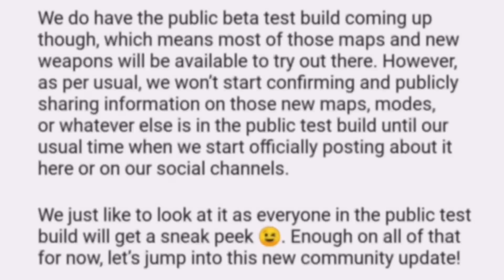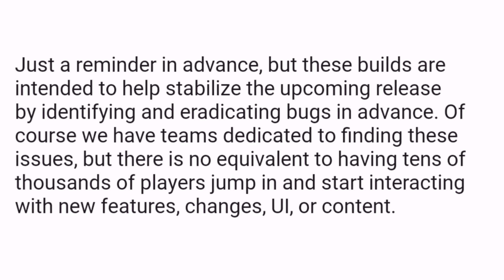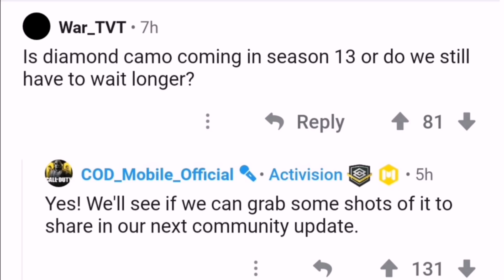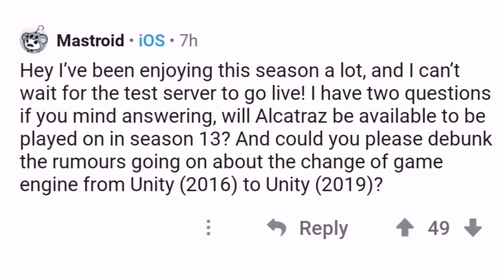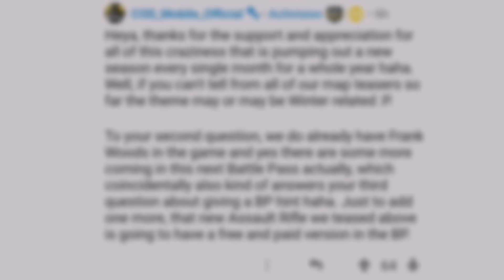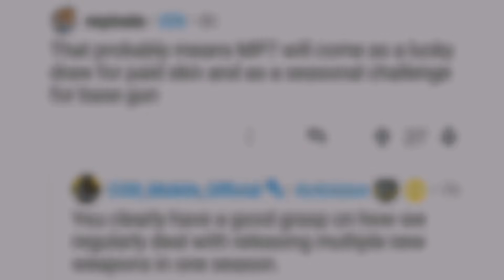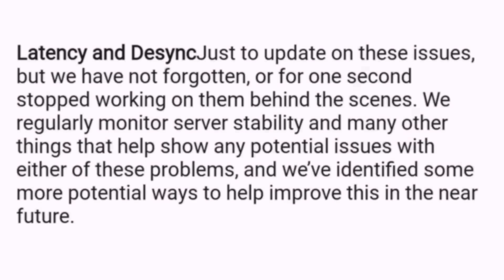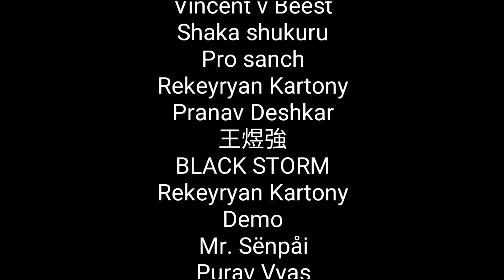Season 13 Test Beta Server Information + Diamond Camo & Bug Fixes! Call Of Duty Mobile season 13!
🔥Become a channel member for only $1,00. You will receive very cool Loyalty Badges.🔥

Leak Credit - Data Miners Hole

Leak Credit - Dogebeanie

Leak Credit-HEL1ON
MUSIC Credit